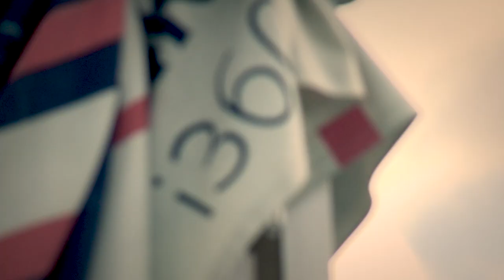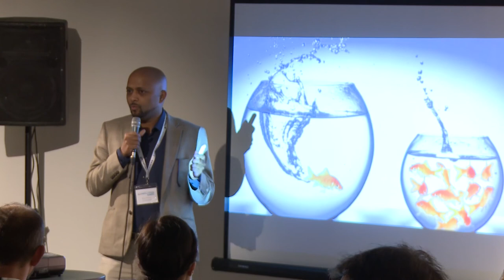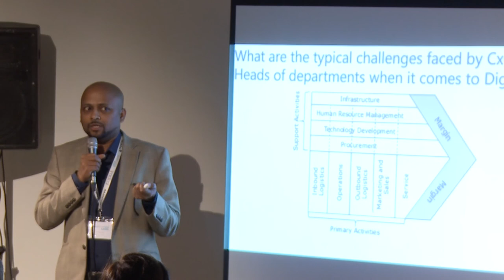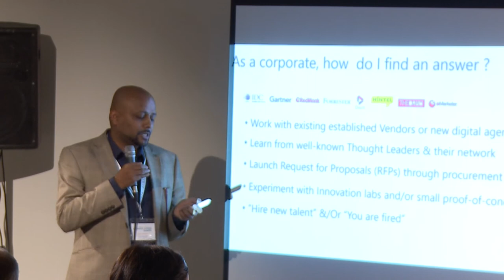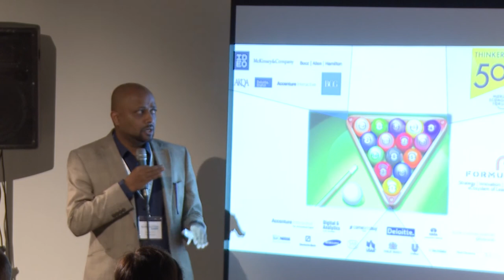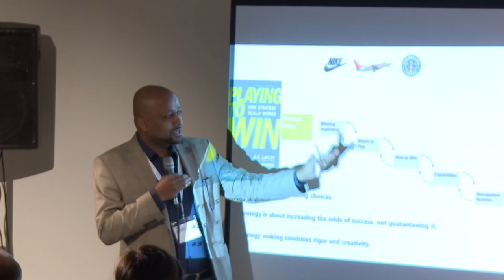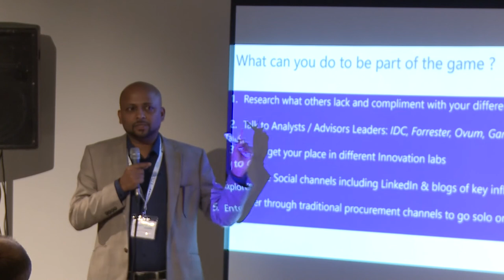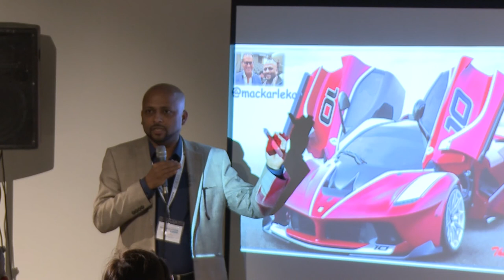Playing to Win in the Large $10m to $100m+ Digital Transformation Deals | Mac Karlekar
Mac has over 20 years of experience in the industry having worked with likes of Accenture Interactive, Deloitte Consulting & HCL Digital. Mac brings strong experience in defining and implementing Omni channel digital strategy across the value chain. His work in digital has seen him travelling to over 15 countries/25 cities spanning across Europe, US & Asia while working for clients like Deutsche Bank, USAA, Nestle, M&S, SABMiller, Singapore Airlines, Techdata & Moet Hennessy.

Now, Chief Digital officer with Formula2GX, Mac is keen to help others to win their battles in the complex digital ecosystem.

The Digital transformation market hit $37.4b in 2016 and overtook traditional IT and BPO outsourcing by over 25%. Both Agencies and Service Integrators are buying each other out to stay relevant with their clients. Examples include Publicis buying out Sapient Nitro and Accenture Digital buying out Fjord & Karmarama. While this is happening at large scale, clients are also directly involved with innovative start-ups who are disrupting the traditional value chain by creating unique propositions that the big players fail to deliver.

How can you be part of this game and deliver not just a one-off “WOW” moment to your client but be part of their transformation journey?

Mac will share his experiences on what works and what does not including how to find the right opportunities to get to work with clients from $100m+ size businesses to large global $100b+ corporates.

Recorded at Gamification Europe on 28th November 2017 in Brighton, UK.